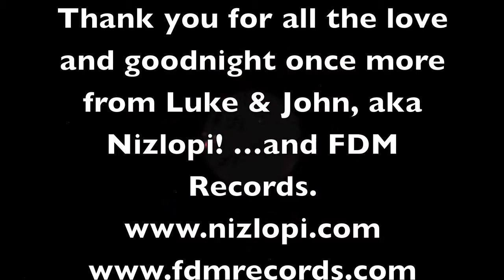Nizlopi-All My Life @ Union Chapel Nov 2011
Nizlopi reform 'For One Night Only' in aid of Childline and to mark 14 years of the Kashmir Klub. A truly magical evening! Thank you Tony Moore for putting an extraordinary line up of musicians together.